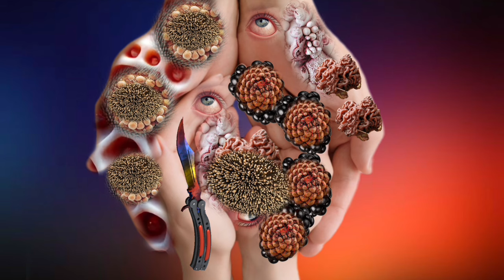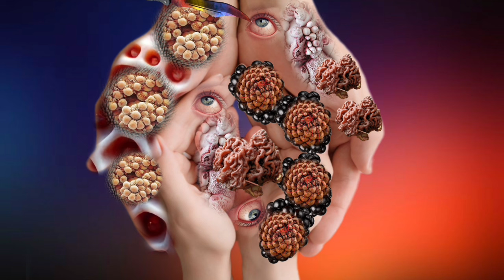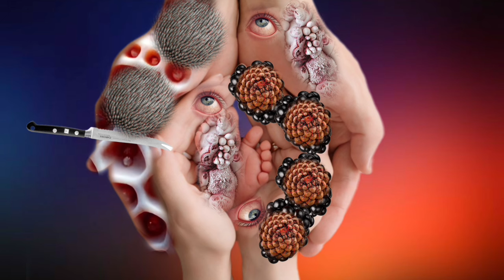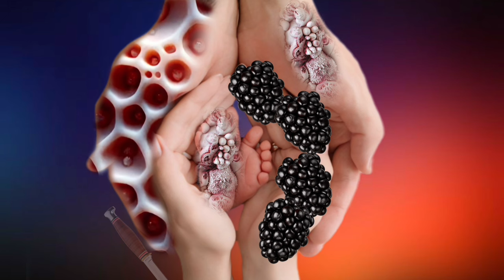Asmr Treatment 🤲 Hand & Face Treatment Deep Clean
Asmr Treatment 🤲 Hand & Face Treatment Deep Clean Full Treatment 2D animation Deep Cleaning Face & Hand Maggots Trypophobia Worms & Big Acne

The copyright of this video belongs to ASMR Studio By Rahul. Advertising and re-uploads are not permitted. ASMR Healing Asmr Animation | Addressing Man Chest Infection | @ASMRStudioByRahul  Disclaimer: This ASMR video is produced to promote relaxation and entertainment and is not intended as a source of medical advice, guidance, or instruction. The actions, techniques, or procedures demonstrated in this video should not be replicated at home without appropriate knowledge and training. For any health-related concerns or treatments, it is crucial to consult with a qualified professional or medical expert. Thank you for tuning in! Remember to show your